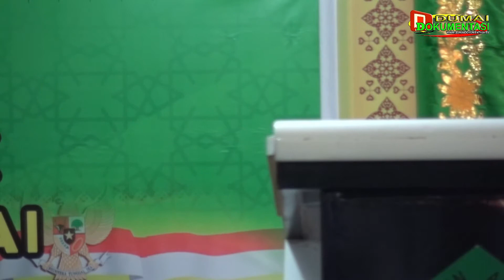PART 3 : HARAPAN DAN PESAN PIMPINAN PONTREN AL AMIN DUMAI W ZAINAL ABIDIN DIACARA WISUDA ANGKATAN IX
PART 3 : HARAPAN DAN PESAN PIMPINAN PONTREN AL AMIN DUMAI W ZAINAL ABIDIN DIACARA WISUDA ANGKATAN IX TAHUN 2021